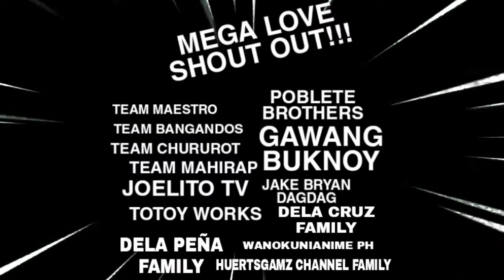Pag salubong sa 2021 | Motorcycle Mufflers | Cuyapo Nueva Ecijah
MULI SALAMAT SA SUPORTANG TUNAY SA MGA GUSTONG MAG PA SHOUT OUT COMMENT LANG AT SA MGA GUSTONG MAISALI MERON NATAYONG FB PAGE MESSAGE NALANG PO.

AT SA MGA SUPORTANG TUNAY DYAN ABANG ABANG LANG PO SA MGA UPCOMING VIDEOS NATIN.

Dela Cruz Family
Dela Peña Family
Ducay Family
De Guzman Family
Poblete Family
Quitaña Family
Sibayan Family
Serrano Family
Catipon Family
Baday Family
Darao Family
Trinidad Family
Quilondrino Family